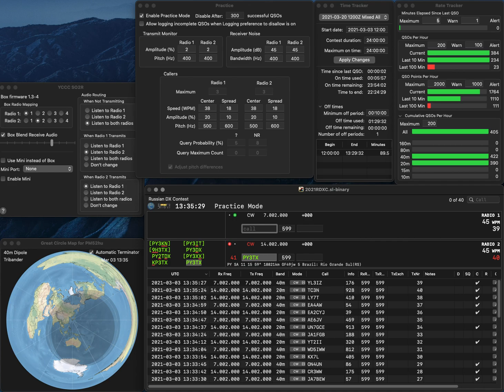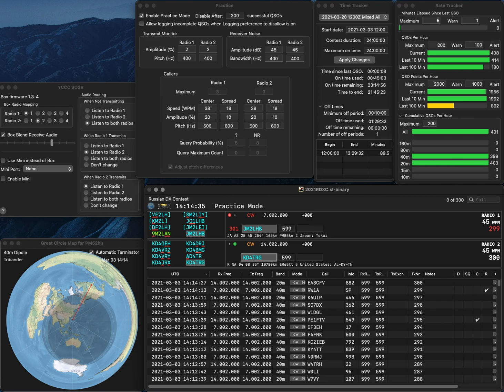20210303 2BSIQ practice for RDXC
Two errors due to hastiness...  Rate looks pretty good.